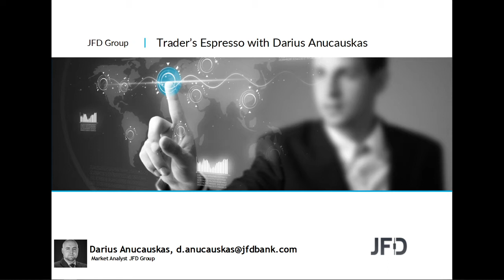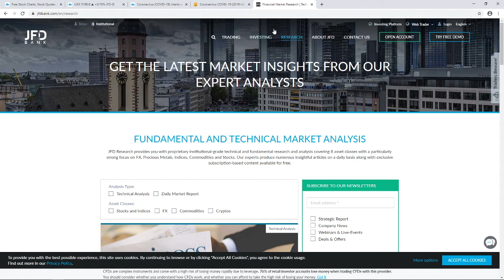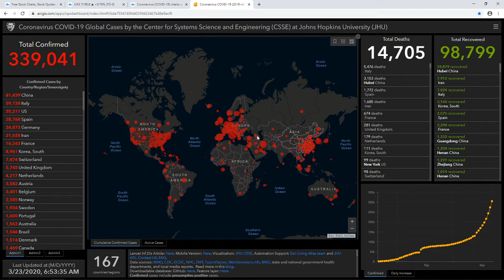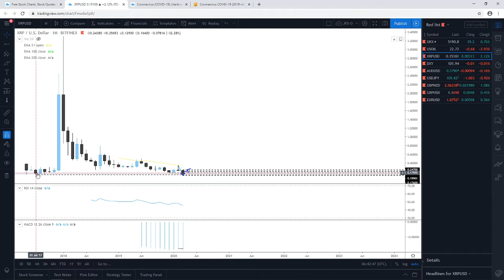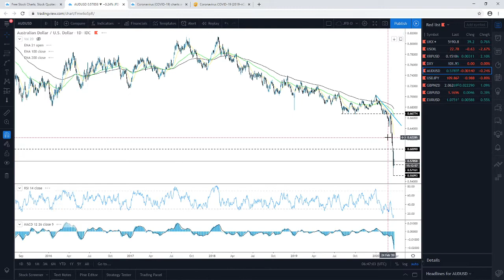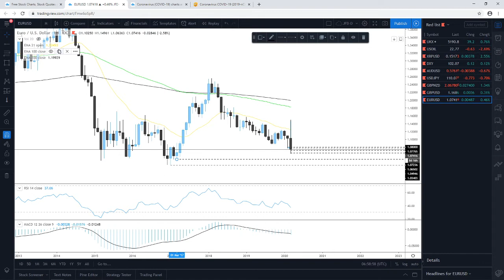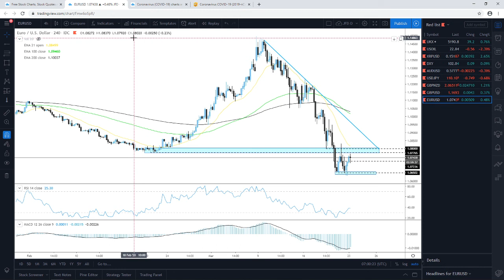Daily Technical Analysis - JFD Trader's Espresso - 23/03/2020 - Indices, Commodities, Cryptos and FX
Technical analysis of FTSE100, WTI Oil, Ripple, DXY, AUDUSD, USDJPY, GBPNZD, GBPUSD, EURUSD with Darius Anucauskas.